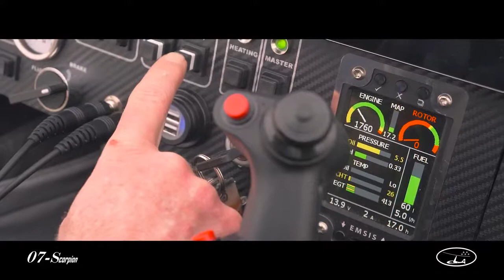Gyrocopter Autogiro 07 Scorpion de ELA AVIACIÓN. Suscríbete !!!!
Distribuidor Costa Rica Adventureflights
Venta de Autogiros, tours de vuelo, Escuela de fumigación aérea en Gyrocopter